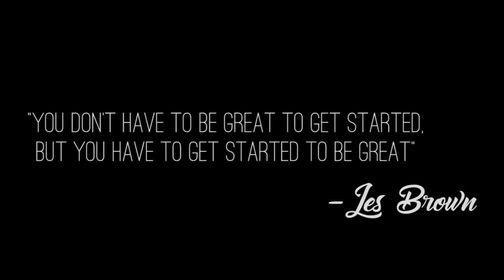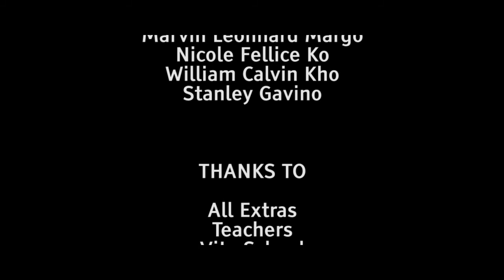A JOURNEY INTO ADULTHOOD: What do They Think About High School?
Credits
Video by IG: emsdesign_id

Songs:
Erik Lund - Tokyo Sunset
Ikson - Alive
Buddha - Kontekst
Ikson - Snowflake
Oberhofer - Sea of Dreams